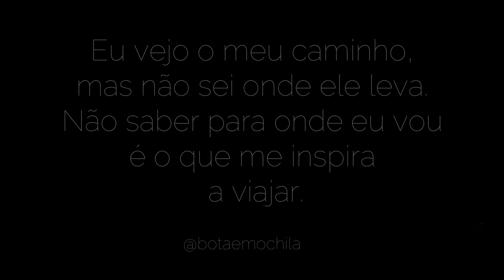- 23 - CACHOEIRA DA LAGOA AZUL - CUBATÃO SP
A Cachoeira da Lagoa Azul está localizada em cubatão SP, e seu aceso é feito por trilha.
É recomendavel que a trilha seja feita com calçados apropriados e com auxilio de um guia.

    FILMAGEM